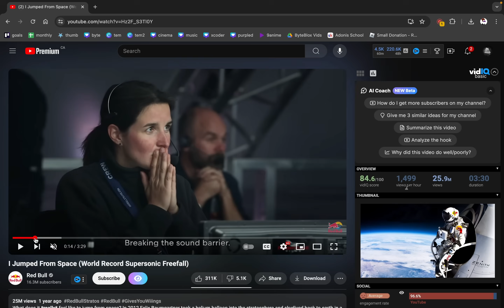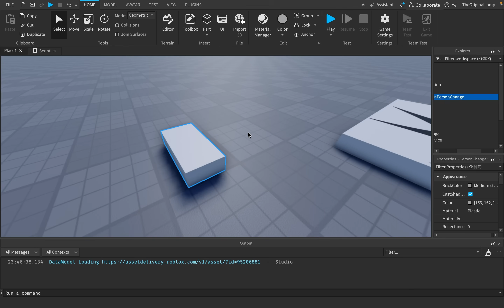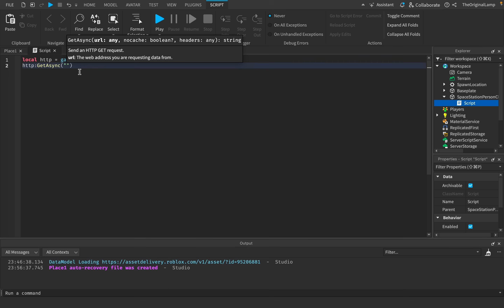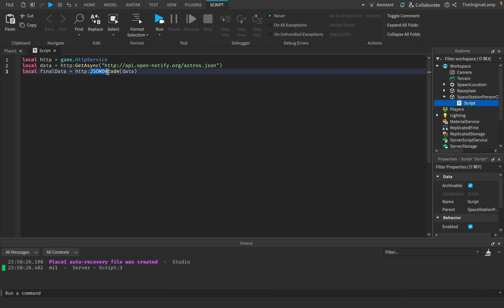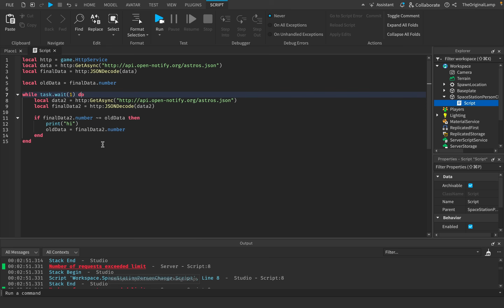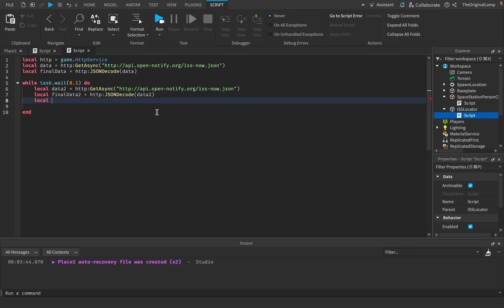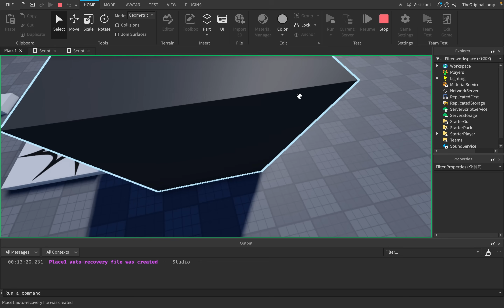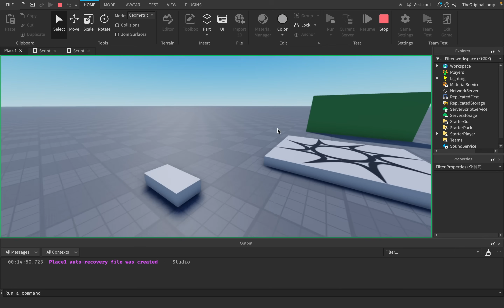I Made a Live Astronaut Detector in Roblox